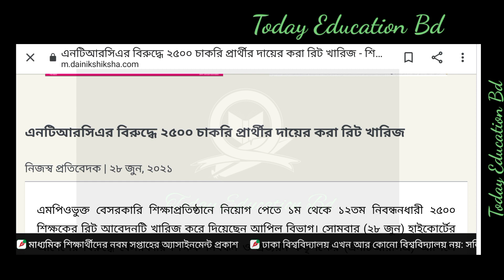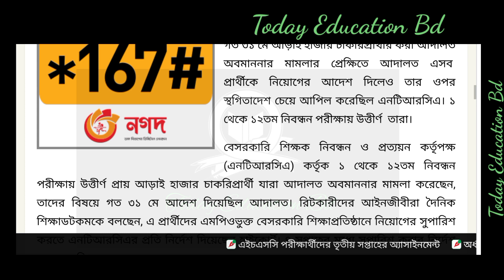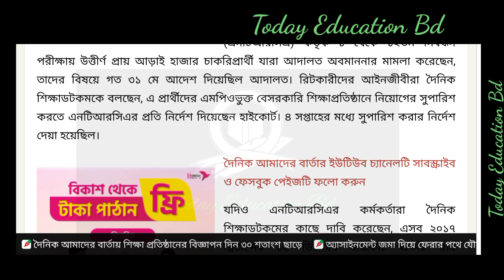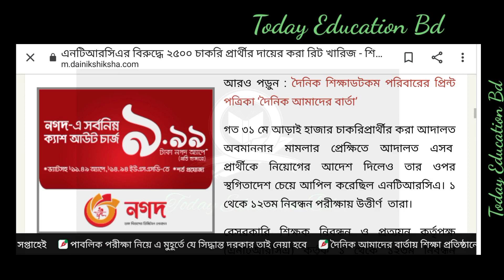NTRCA Update. Ntrca সর্বশেষ খবর। এনটিআরসিএ সর্বশেষ খবর। Ntrca update news today. NTRCA 2021.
NTRCA Update News. Ntrca সর্বশেষ খবর। NTRCA Update. Ntrca New. Ntrca today. এনটিআরসিএ সর্বশেষ।

NTRCA. NTRCA new. Ntrca সর্বশেষ খবর। Ntrca update news today. NTRCA 2011. Ntrca update news.

NTRCA সর্বশেষ খবর। NTRCA Update News. NTRCA new. Ntrca update news today. Ntrca 2021. NTRCA latest.

NTRCA New. NTRCA Update News. NTRCA Update bd. NTRCA court. NTRCA সর্বশেষ খবর। NTRCA new. NTRCA 2021

NTRCA Update. NTRCA new. NTRCA Update News Today. NTRCA bd news. এনটিআরসিএ সর্বশেষ খবর।

NTRCA New. Ntrca update news. Ntrca 2021. Ntrca News Today bd. Ntrca notice. Ntrca সর্বশেষ খবর।

NTRCA Update. NTRCA New. Ntrca 2021. Ntrca update news today. NTRCA news today bd. NTRCA latest news.

NTRCA Update . Ntrca today. NTRCA new. Ntrca income. এনটিআরসিএ আয় ২০০ কোটি টাকা।। NTRCA Update News.

NTRCA Update News. Ntrca new. Ntrca 2021. Ntrca bd news today. Ntrca Update News BD. Ntrca today news.

NTRCA New, Ntrca update News. NTRCA Update bd news. NTRCA news today. NTRCA Update 2021.

NTRCA. Ntrca update news. Ntrca Today. Ntrca Notice 2021. Ntrca 2021 . Ntrca new. Ntrca News Today bd.

Ntrca News. NTRCA Update News. NTRCA Update today. Ntrca Appointment Teacher News. NTRCA news bd. Ntrca today bd

NTRCA. NTRCA Update News. NTRCA news. NTRCA News today. NTRCA results 2021. NTRCA Update News BD.

NTRCA news. NTRCA Update News. Ntrca News Today. Ntrca latest news. Ntrca Notice 2021. NTRCA results.

NTRCA Update News. NTRCA 2021. NTRCA news. NTRCA news today. NTRCA News 2021. এনটিআরসিএ সর্বশেষ খবর।

NTRCA Update. NTRCA news today. NTRCA Update News Today bd. Ntrca Notice. এনটিআরসিএ শিক্ষক নিয়োগ।

Ntrca. NTRCA today. NTRCA Update News Today. NTRCA Update. Ntrca News Today. Ntrca News.

NTRCA Update News. NTRCA results . NTRCA Update News Today. NTRCA 2021. এনটিআরসিএ সর্বশেষ খবর।

NTRCA . NTRCA Update News. এনটিআরসিএ সর্বশেষ খবর। NTRCA chairman Involved Case. NTRCA Update.

NTRCA Update News . NTRCA. এনটিআরসিএ। NTRCA 2021. NTRCA Update 2021. NTRCA today. NTRCA Update.

NTRCA Update News. NTRCA 2021. এনটিআরসিএ সর্বশেষ খবর। Ntrca results 2021. Ntrca update.

NTRCA. এনটিআরসিএ। NTRCA Update news. NTRCA Update news today. NTRCA latest news. Ntrca Results.

NTRCA Update. NTRCA today. Ntrca Notice. Ntrca results. এনটিআরসিএ শিক্ষক নিয়োগের ফলাফল।

NTRCA Update 2021. NTRCA 2021. NTRCA news today. NTRCA Appointment Teacher News. Ntrca.

NTRCA Update News Today. Ntrca 2021. Ntrca News. NTRCA Appointment Teacher News. NTRCA update bd.

NTRCA Update News. NTRCA Update. NTRCA . Ntrca 2021. Ntrca movement.   Ntrca latest news.NTRCA new.

NTRCA Update News. NTRCA. NTRCA Update today. Ntrca Appointment Teacher News. NTRCA news bd.

NTRCA . NTRCA Update News. NTRCA সর্বশেষ খবর। Ntrca update news today. NTRCA bd. NTRCA latest news.

NTRCA Update. Ntrca update news today. NTRCA 2021. NTRCA Update News. Ntrca Appointment. NTRCA bd.

NTRCA . NTRCA Update News. Ntrca update. NTRCA NEWS TODAY. NTRCA সর্বশেষ খবর। NTRCA results 2021.

NTRCA Update News Today. Ntrca 2021. Ntrca Notice. NTRCA Appointment Teacher. ntrca update bd.

NTRCA new. NTRCA Update News. Ntrca 2021. Ntrca today news. NTRCA Update. Ntrca Appointment Teacher.

NTRCA. NTRCA Update News. NTRCA 2021. Ntrca today. Ntrca Update bd. Ntrca Appointment Teacher. Ntrca bd.

NTRCA Results 2021. NTRCA Update News. Ntrca 2021. Ntrca Appointment Teacher. এনটিআরসিএ শিক্ষক নিয়োগ

Ntrca today. NTRCA Update news. Ntrca News 2021. ntrca update news bd. ntrca bd. এনটিআরসিএ।

NTRCA. এনটিআরসিএ। Ntrca update news. Ntrca Notice. Ntrca Appointment Teacher News. Ntrca News update

NTRCA Update News. NTRCA 2021. NTRCA Appointment Teacher. Ntrca News Today. Ntrca Update.

NTRCA 2021. এনটিআরসিএ ৪র্থ গনবিজ্ঞতি। NTRCA Update News. Ntrca 2021. NTRCA Appointment.

NTRCA. Ntrca 2021. Ntrca update news. Ntrca Appointment Teacher. ntrca News Today. এনটিআরসিএ চেয়ারম্যান।

NTRCA. Ntrca rit apply. NTRCA Update News. Ntrca 2021. Ntrca Appointment Teacher News. এনটিআরসিএ সর্বশেষ খবর।

NTRCA Update News. Ntrca 2021. Ntrca News Today. NTRCA Update News Today. এনটিআরসিএ শিক্ষক নিয়োগ 2021।